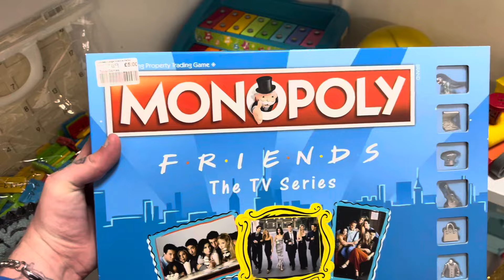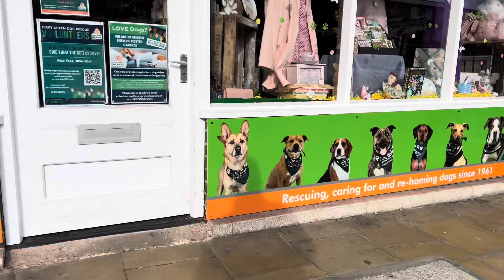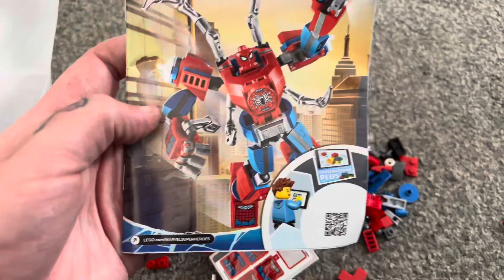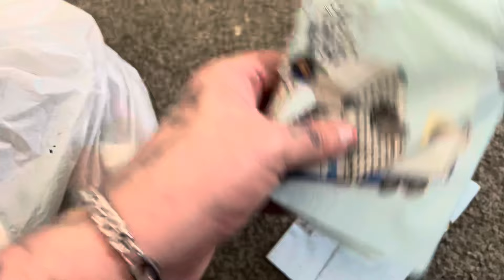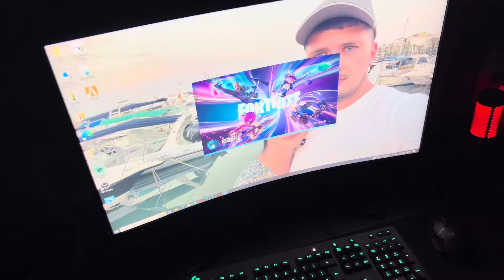Could Not Leave Lego Behind At That Price | Uk eBay Reseller